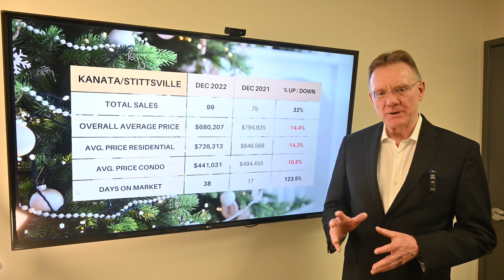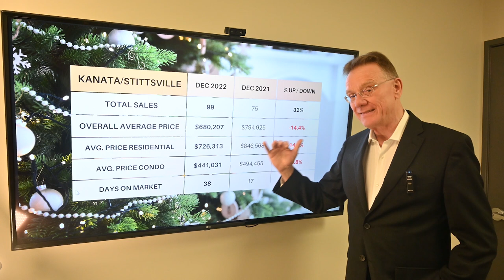Kanata & Stittsville Market Update Dec. 2022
Housing Market Update for Kanata/Stittsville, January 7th, 2023: There were a total of 99 home sales in Kanata/Stittsville in December, 2022, down 32%. 83 sales were freehold homes, down 29.7% and 16 sales were condos, down 45.5% over last year.

💲🏠The average price for a freehold house in Kanata/Stittsville for December was $726,313, down by 14.2%.  This includes detached houses, townhomes and semi-detached homes

💲🏙The average price for a condo in Kanata/Stittsville for December was $441,031, down by 10.8%. Here we include all types, such as apartments, row units and stacked condos.